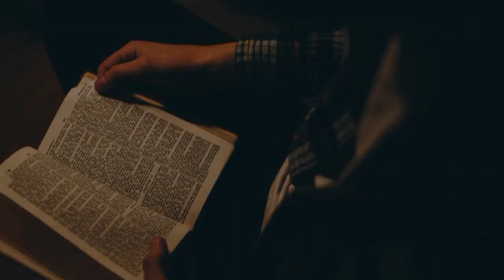Uma gota Somente | Vania Pehrola | Congresso Relógio de Oração | Pará 2022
Contribuição Voluntária -Conta Banco do  Brasil, Ag. 1452-4, C/c: 58282-4
 (CHAVE PIX 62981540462)  para  Paulo Defferson dos santos.
Direção geral : Paulo Defferson dos Santos